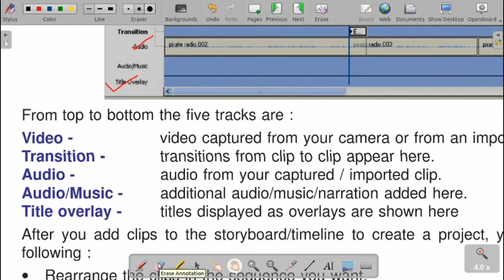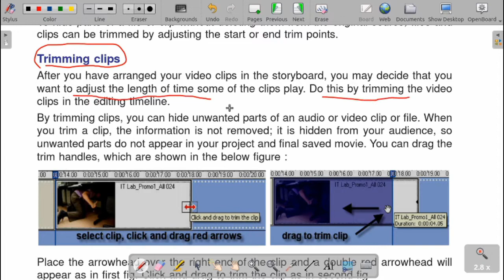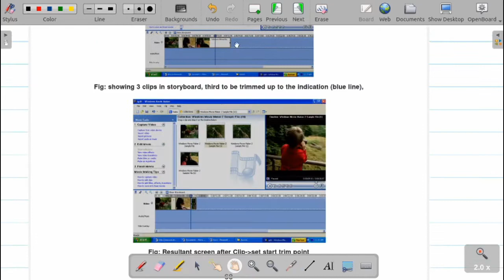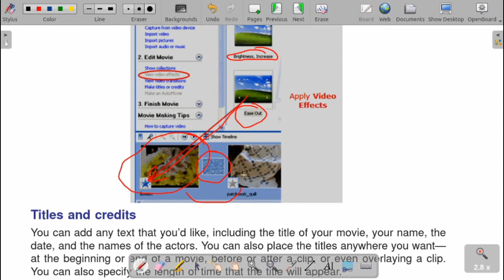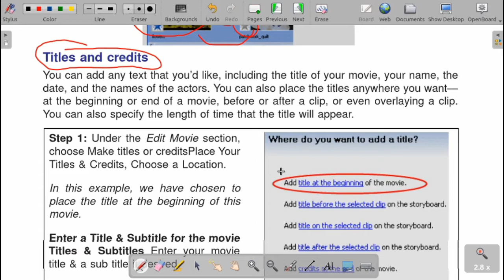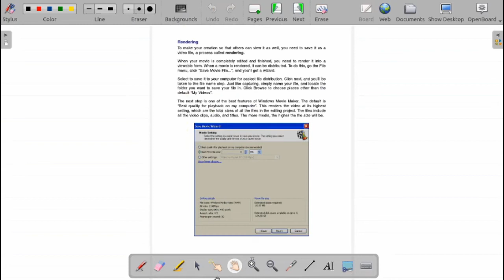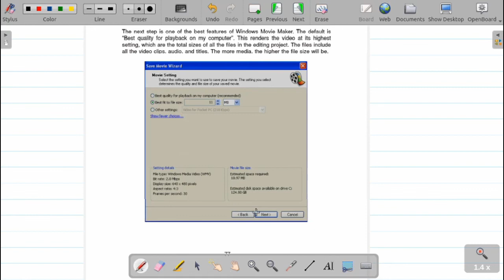Book Study Class XII (PSEB) : Windows Movie Maker-II Chapter 5 (Punjabi Language)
Class : 12th

Punjab School Education Board, Mohali

This Video Explain the Book Study of  Chapter 5 (Windows Movie Maker-II) in Detail.